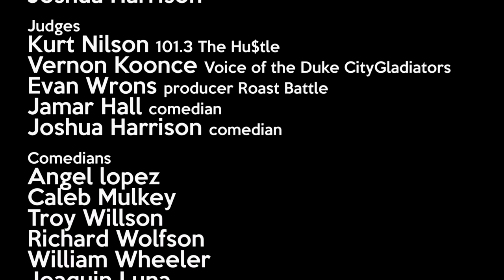Reloaded Talent presents Comedy Gong Show 3 w/Host Robert "Buck D" Gipson